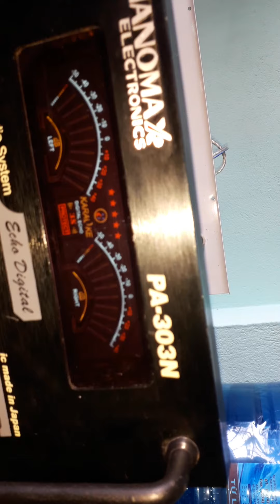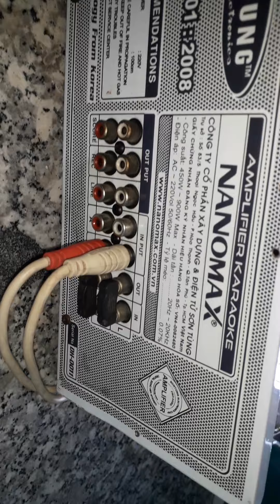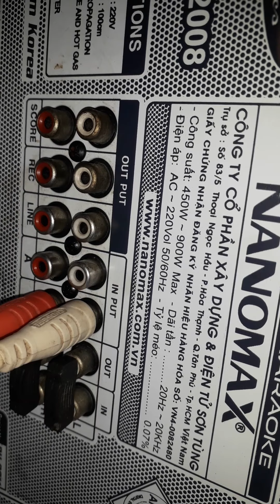NANOMAX PA - 303N